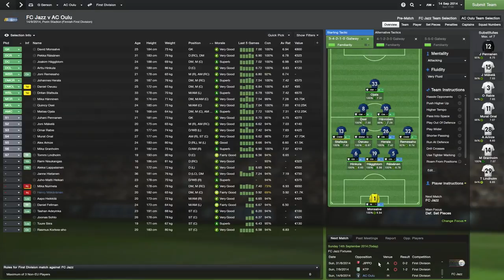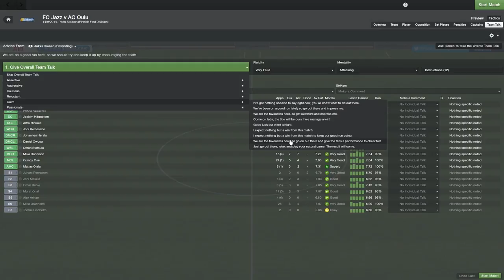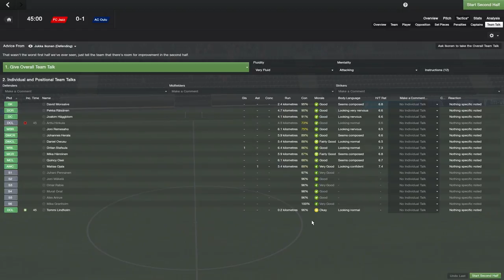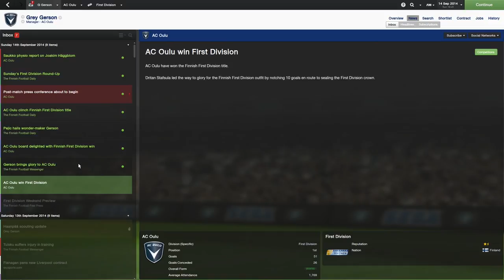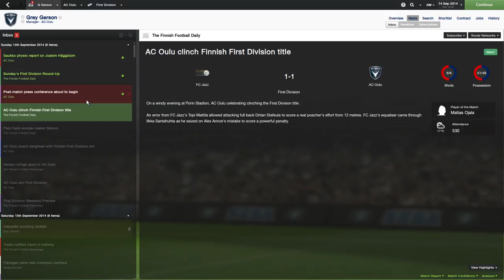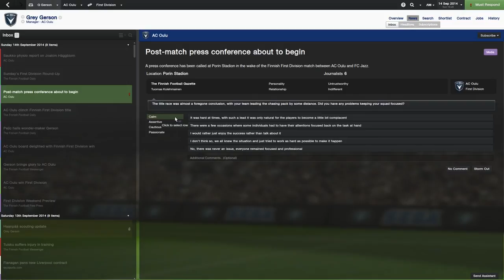FM14 Episode 29 - FC Jazz v AC Oulu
Today we try to tie up the first division on the road